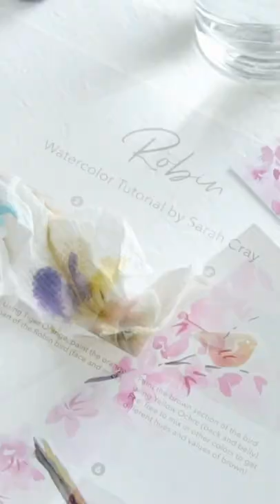Explore new watercolor techniques with our Rhythm & Wonder box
Learn new techniques alongside our watercolor artist Sarah each month with our watercolor art box here ➝